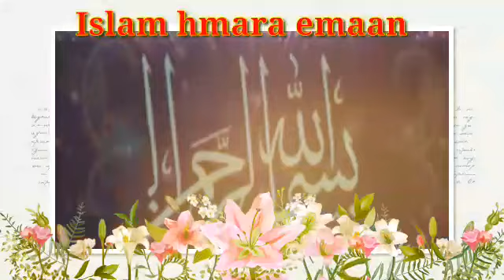Ya Wadoodo ka wazifa | Islam hmara emaan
islam hmara emaan ki   janib say aap ki khidmat mein hazir hain aik nai video kay sath.
In This Video You Can Watch benifit for ya wadoodo
aaj ki is video mein hum aap ko ya wadoodo ka aik bht hi mujarib tareen amal tain gay.jis k krne say aap ki har mushkil hal ho gi.har hajat pori ho gi inshallah.
Ya Wadoodo ka aisa amal share karon ga jis ke karne sy in Sha Allah bohat mohabbat mile ge app ko bohat izat mile ge ya Mohabbat ka powerful Wazifa hai